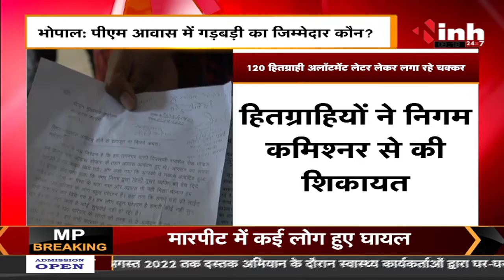PM Awas Yojana में गड़बड़ी का जिम्मेदार कौन ? अधिकारियों पर रिश्वतखोरी का इल्जाम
Bhopal News,
Bhopal Latest News,
CMO Madhya Pradesh,
Latest News,